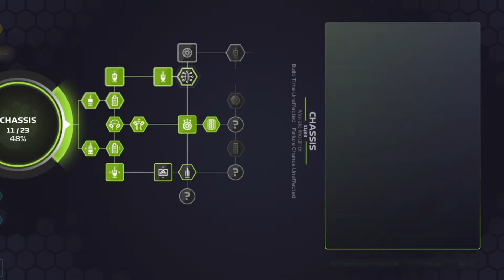F1 2020 CAREER #13 Masterpiece Driving (ΕΛΛΗΝΙΚΗ ΚΑΡΙΕΡΑ)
ΕΚΚΙΝΗΣΗ ΤΟΥ ΑΓΩΝΑ - 4:49

Πού΄στε παίδες σήμερα θα δείτε ένα Playthrough παιχνιδιού ►

Αν σας αρέσει αυτό το βίντεο δείτε επίσης ►

Επίσης πολλά tutorial και guides γιά το ►